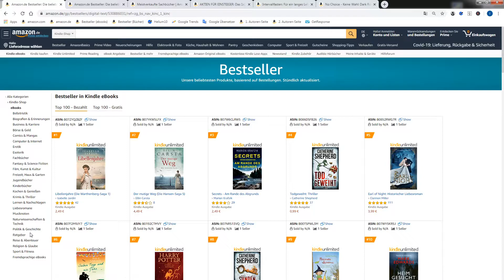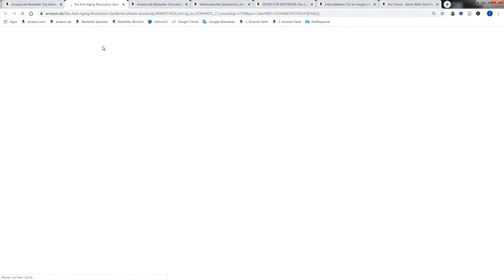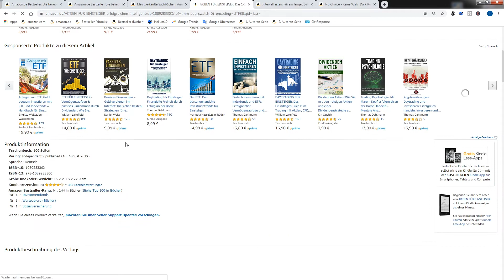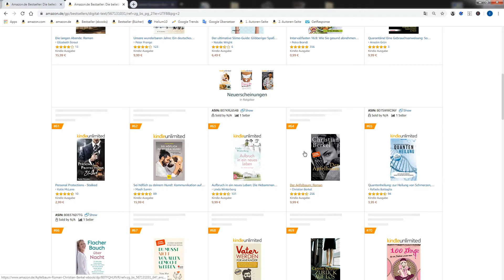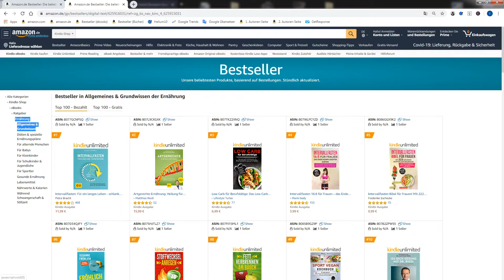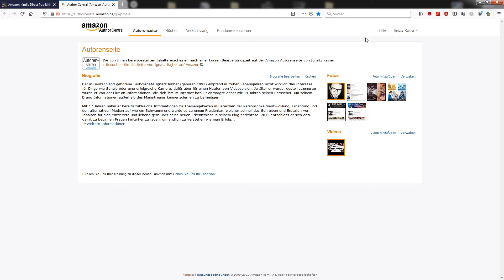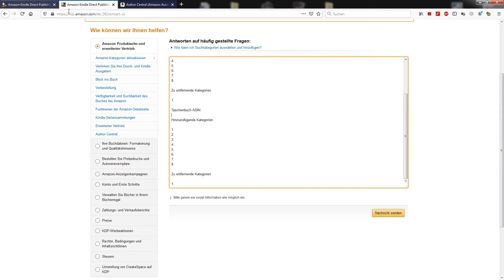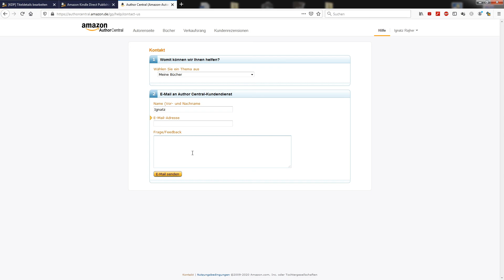Bis zu jeweils 10 Kategorien hinzufügen + Warum das Bestsellerabzeichen so wichtig ist [29/57]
Du hast noch Fragen oder wünscht den Kurs um bestimmte Lektionen und Videos zu erweitern? Dann lass es mich einfach in den Kommentaren Wissen ;)

Dieser Kurs ist eine bewährte Schritt für Schritt Anleitung zum Veröffentlichen von E-Books, Büchern und Hörbüchern über Amazon, ACX (Audible) und ePubli.